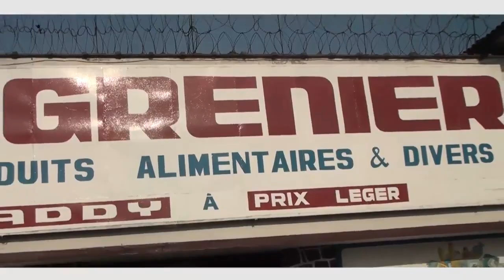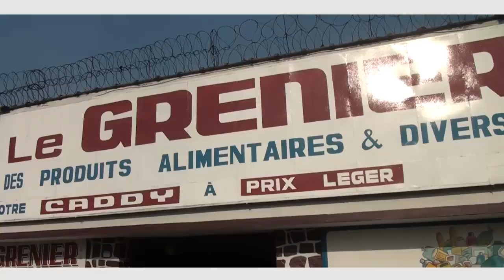IDENTIFICATION NATIONALE OBLIGEE PAR LA BASE